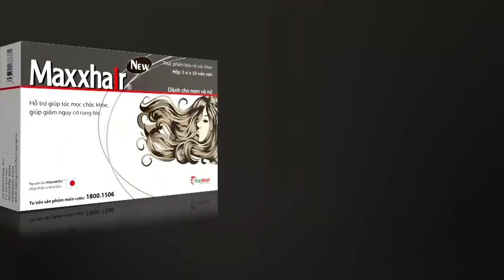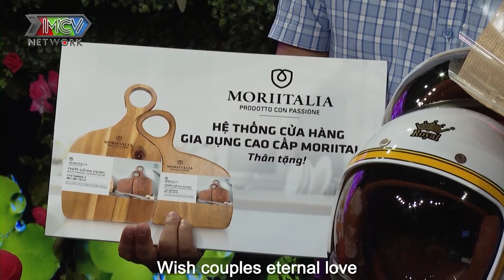Hotgirl NGÀNH Y rụng tim được CHÀNG GIÁM ĐỐC tặng nhẫn tỏ tình ngay lần gặp đầu tiên